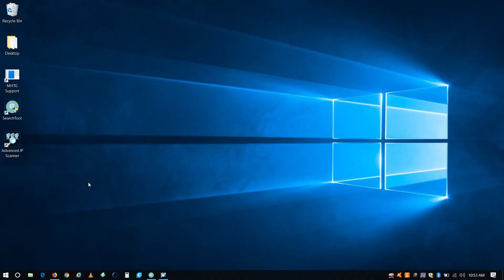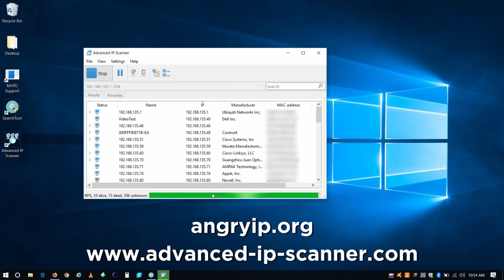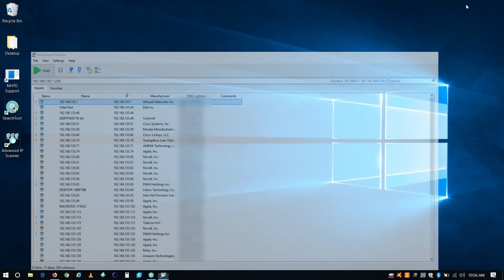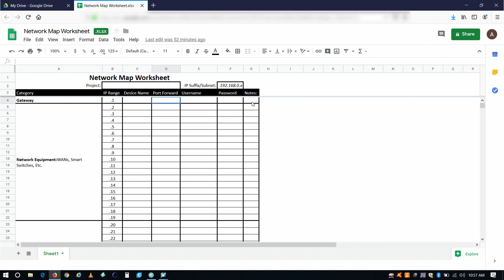Spyclops Setup Part 1: Networking Basics 101 with a Focus on IP Surveillance Products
This instructional video shows installers how to set up Spyclops IP cameras with Spyclops NVRs and includes an overview of networking basics. This first video, in a series of three, gives a step-by-step breakdown of the IP network, planning and designing an IP network as well as system definitions, tools, websites and detailed visuals to help you successfully set up Spyclops IP cameras with Spyclops NVRs on your network. To learn more about these security solutions, visit MetraHomeTheater.com.